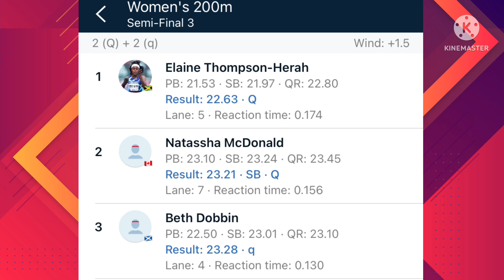Elaine Thompson WINS 200m Semi Finals 'INSANE SPEED' 2022 BIRMINGHAM COMMONWEALTH